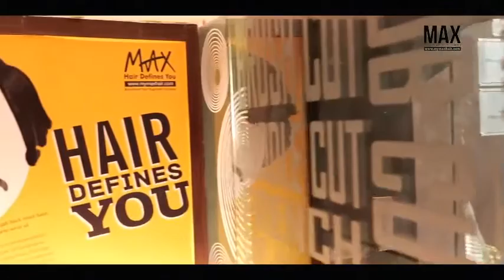Sapphire Hair Transplant Treatment - Mr Munna Simon - Best Hair Transplantation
Max Hair is the top hair solution provider in Chennai, Bangalore, Hyderabad and Mumbai. Years of experience, highly qualified hair system experts, reputed doctors for hair loss treatment, renowned hair transplant surgeons and thousands of satisfied premium clients in India and internationally makes it one of the most trusted name to reckon for hair transplant and hair planting services in India.